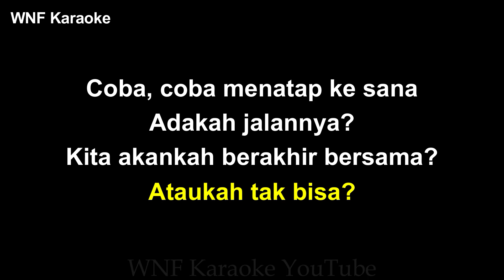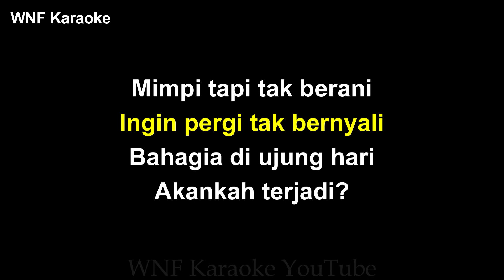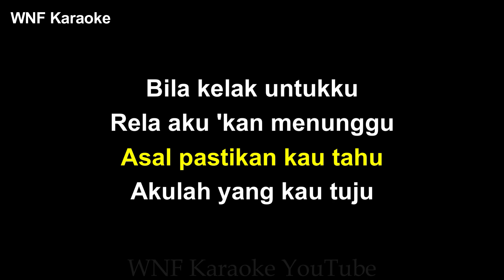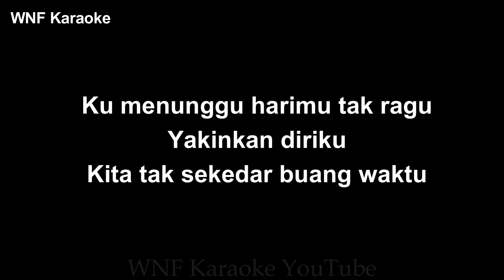Ziva Magnolya - Munafik Karaoke Piano Male Key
Ziva Magnolya - Munafik Karaoke Piano Male Key/Cowok

Written by Iqbal Siregar, Denis Ligia, Ziva Magnolya